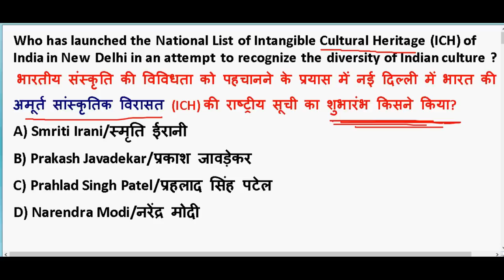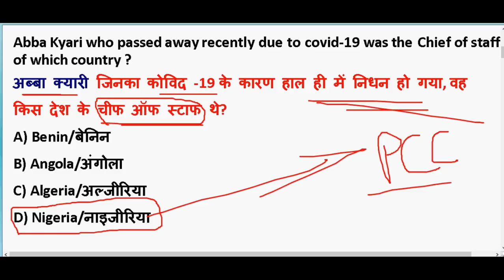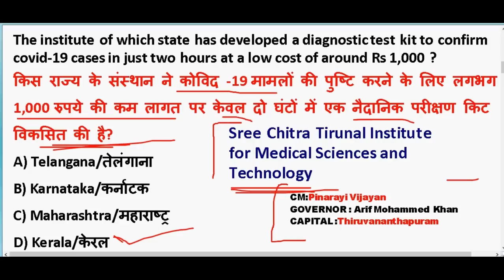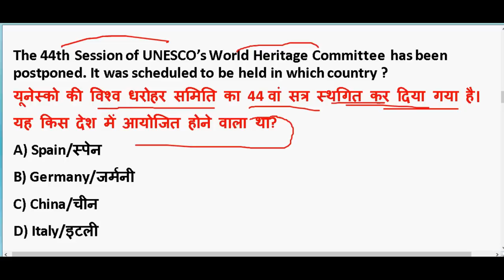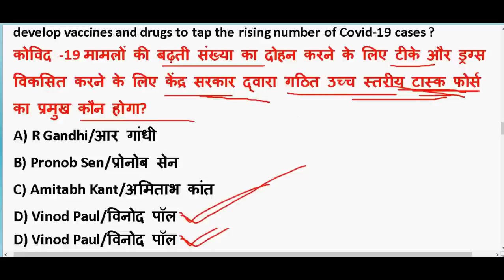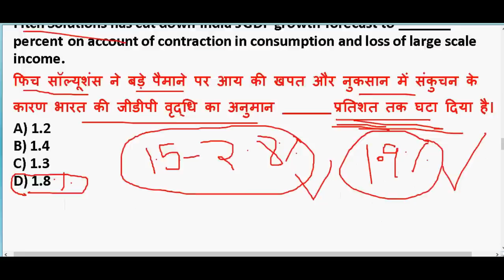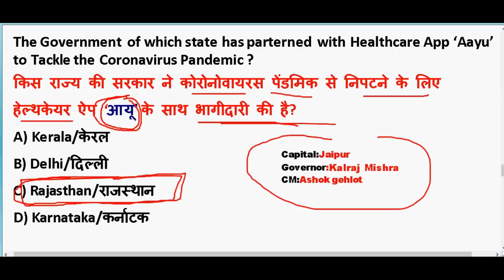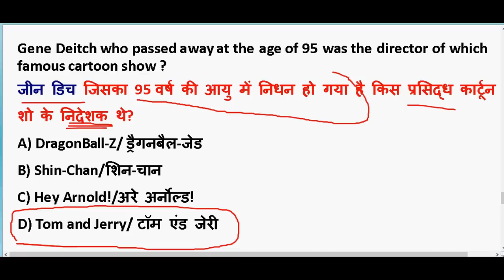26 April 2020 Current Affairs in hindi | Current affairs 2020 important questions | Rrb ntpc 2020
26 April 2020 Current Affairs in hindi | Current affairs 2020 important questions | Rrb ntpc 2020

GENERAL SCIENCE  : 2 pm

GS TOP 40 QUESTION : 4.00 PM

MATH CLASS (Crash Course ) :6.00 PM

Static Gk :8 PM

2020 imp current affairs in hindi

20th march 2020 current affairs